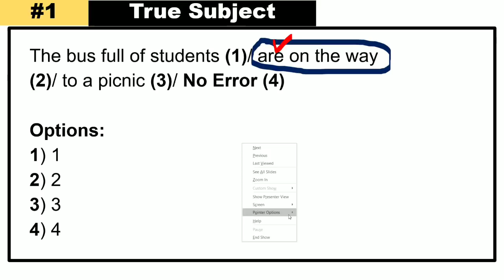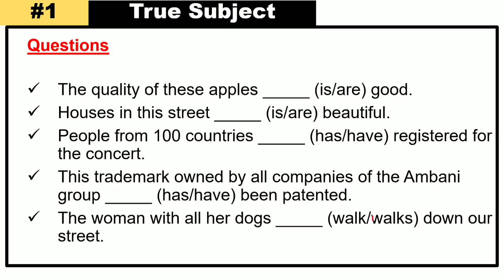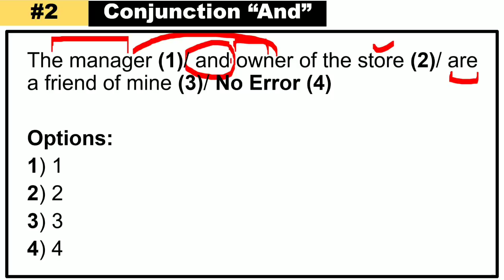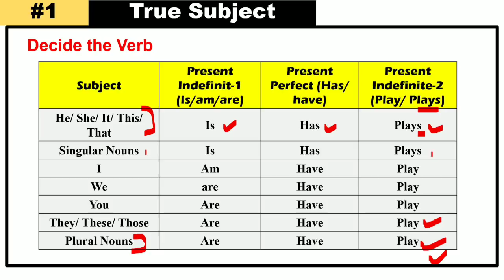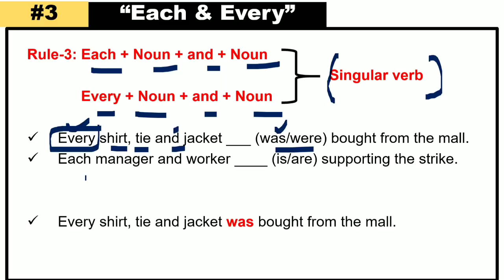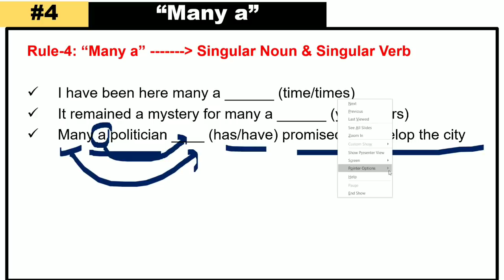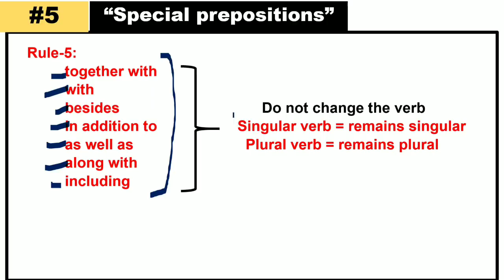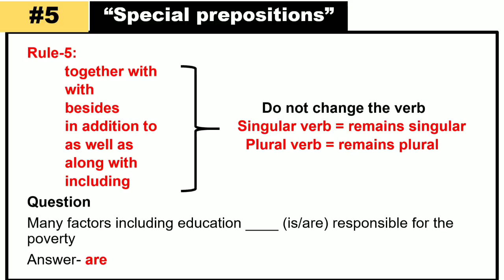(Demo Video) 100 Grammar Rules series || Part-1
(This is a demo video for membership)

Part-1 || 100 Grammar Rules series
➤ This video is Part- 1 of our Golden Grammar series comprising all important Grammar rules to help you crack competitive exams